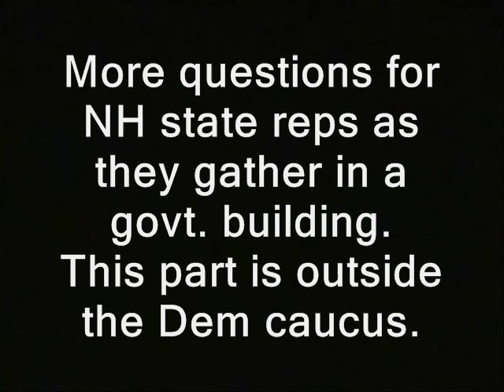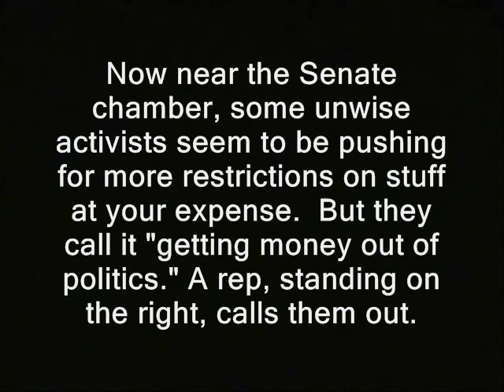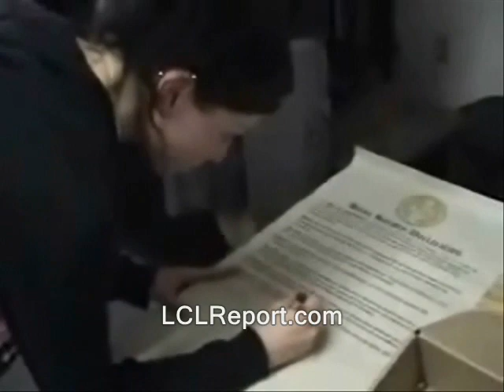State rep calls me an asshole...but maybe I earned it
Sponsor - State rep calls me an asshole...but maybe I earned it.

' More questions for NH state reps as they gather in a govt. building.  This part is outside the Dem caucus.

Now near the Senate chamber, some unwise activists seem to be pushing for more restrictions on stuff at your expense.  But they call it "getting money out of politics." A rep, standing on the right, calls them out. '

new hampshire primary coverage donald trump ted cruz birther canadian hillary clinton campaign election 2016 ron paul, journalists journalism rand paul government, anarchism anarchists , feds nh freedom daisy ridley. liberation successful resistance movements. dave ridley report new hampshire primary. federal reserve julian assange, politics authoritarians. christopher cantwell chris activism libertarians Stefan Molyneux video cops busybodies ridleyreport indie reporters republicans independent journalism constitutional vlogs police libertarianism voluntaryism bernie sanders voluntaryists edward snowden John McAfee bradley manning chelsea photography is not a crime carlos miller wmur channel 9  agenda 21 maggie hassan wood margaret kelly ayotte ian freeman democrats. liberty alliance ben swann full disclosure george soros stop free keene penn and teller penn jillette gillete teller's bullshit david koch brothers charles koch creative commons license hunter s. thompson eric garner balanced budget amendment police brutality erik erick video free to use common core smarter balance testing standardized john birch society videographers. grover norquist downsize dc free talk live americans for prosperity tea party granite grok rich girard at large first amendment free speech freedom of the press the press media  free state project atlas shrugged galt's gulch in real life officers public domain footage gonzo journalism bennie hill benny. ron paul. talk radio walter williams rush limbaugh frank guinta constitutional convention of the states balanced liberland vid jedlika vit jetlika danube  Vit Jedlicka  alex jones libertarian party carly fiorina ammon bundy cliven oregon militias standoff LaVoy Finicum Jerry Delamus Jeffrey Pendleton Sandra Bland state house state rep, namecalling, calls me, asshole, name-calling, new hampshire, state house, democrats, jerk, nasty, politicians, nh